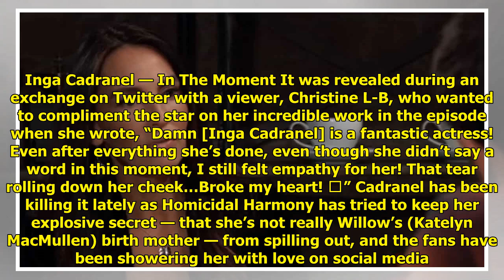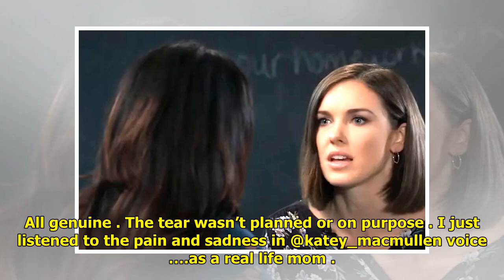Inga Cadranel Explains That Incredible GH Willow Moment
It was an incredibly emotional...